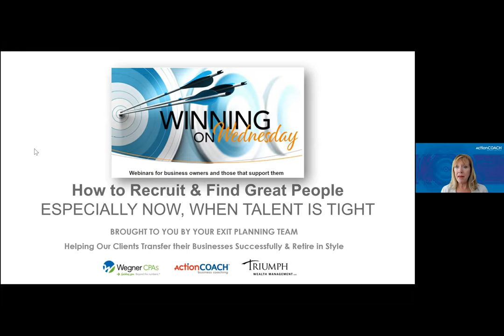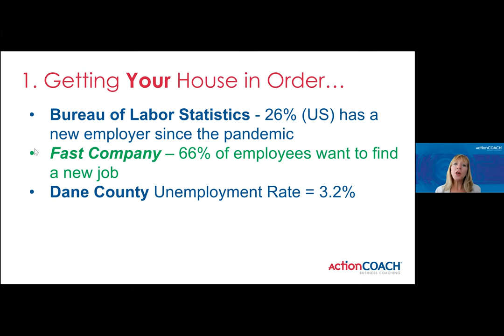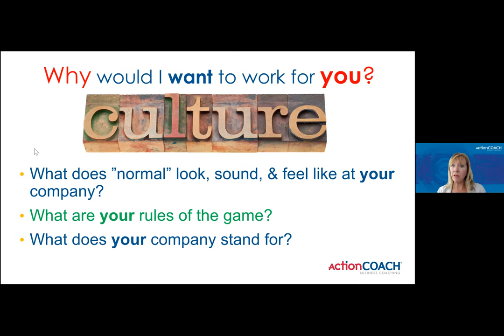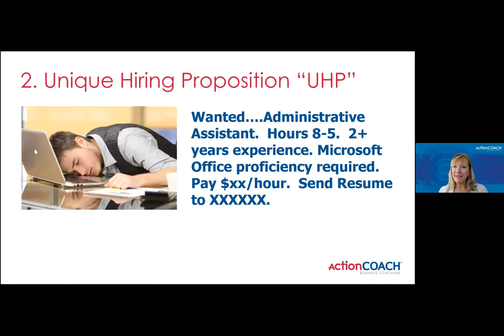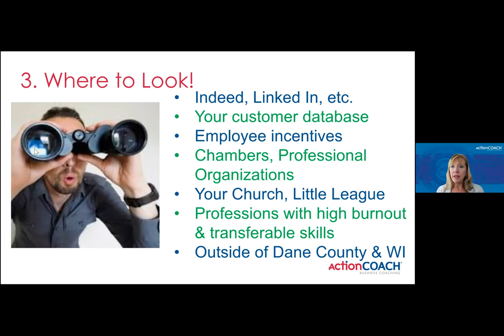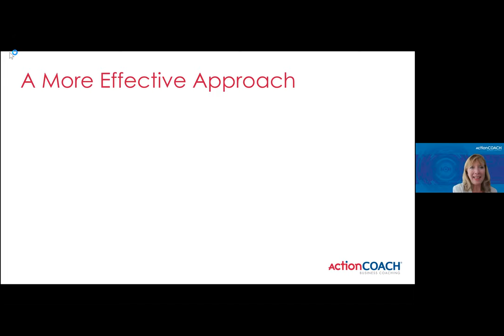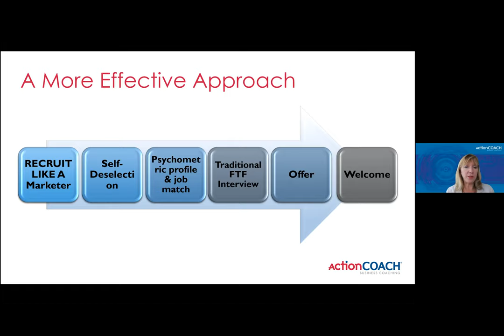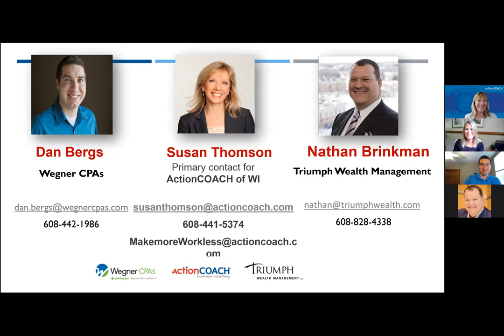How to Recruit and Find Great People - Especially Now, When Talent is Tight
"Return to work" is still up in the air for many companies, there's a continuing COVID unemployment benefit and employees are feeling more confident about their work options. With an already low unemployment rate locally, this can make for some tough recruiting.

During this important session, you will learn:
• What you need to do to get your "house in order" before you start recruiting
• How to create your "Unique Hiring Proposition" - a key to marketing your company successfully to potential employees
• More about where to market
• An effective process to recruit A Players are hungry to work for you!